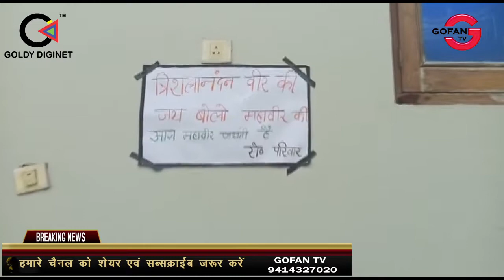कोरोना के प्रकोप के चलते जैन समाज ने घरों में ही मनाई महावीर जयंती विविध धार्मिक अनुष्ठान किए संपन्न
BANSWARA,MAHAVEER JAYANTI